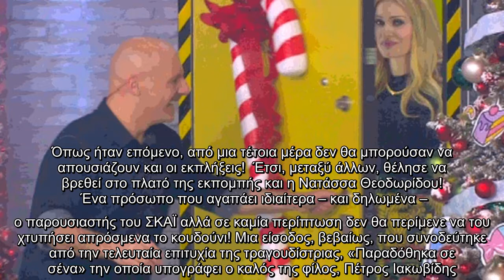✅ Η Νατάσα Θεοδωρίδου κάνει την μεγαλύτερη έκπληξη στον Νίκο Μουτσινά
✍  Την γιορτή του, μια μέρα μετά, γιόρτασε ο Νίκος Μουτσινάς στην τηλεοπτική του στέγη και στο «Καλό μεσημεράκι» του ΣΚΑΪ. Όπως ήταν επόμενο, από μια τέτοια μέρα δεν θα μπορούσαν να απουσιάζουν και οι εκπλήξεις!  Έτσι, μεταξύ άλλων, θέλησε να βρεθεί στο πλατό της εκπομπής και η Νατάσσα Θεοδωρίδου!  Ένα πρόσωπο που αγαπάει ιδιαίτερα – και δηλωμένα – ο παρουσιαστής του ΣΚΑΪ αλλά σε καμία περίπτωση δεν θα περίμενε να του χτυπήσει απρόσμενα το κουδούνι! Μια είσοδος, βεβαίως, που συνοδεύτηκε από την τελευταία επιτυχία της τραγουδίστριας, «Παραδόθηκα σε σένα» την οποία υπογράφει ο καλός της φίλος, Πέτρος Ιακωβίδης.  Η αντίδραση του, δε, απολαυστική!   Νίκος Μουτσινάς και Νατάσα Θεοδωρίδου, λοιπόν, ξανά στο ίδιο πλατό…  Facebook  Twitter   ...